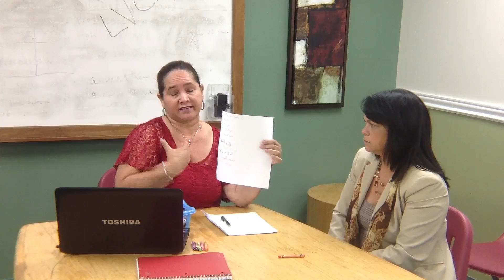TECNICA ILUMINA TU VIDA